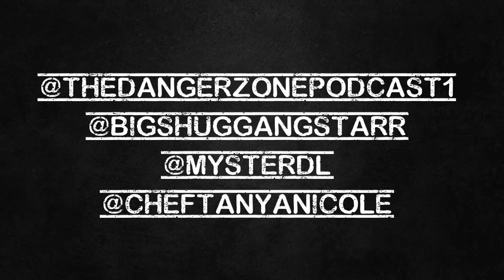The Danger Zone Podcast #71 (w/ Termanology)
This Hip Hop podcast is funny and topical. Big Shug (Gang Starr Foundation), Myster DL (ILL Mannered Films) & Chef Tanya Nicole (Mmmedical Edibles) discuss more than music as they touch on sports, film and current events.
Music by Myster DL for ILL Mannered Records/Filmed at the ILL Mannered Records studio in Lowell, MA.